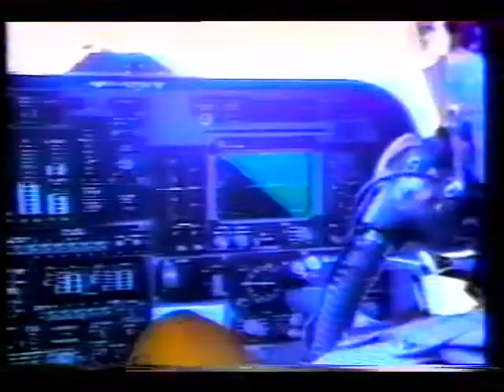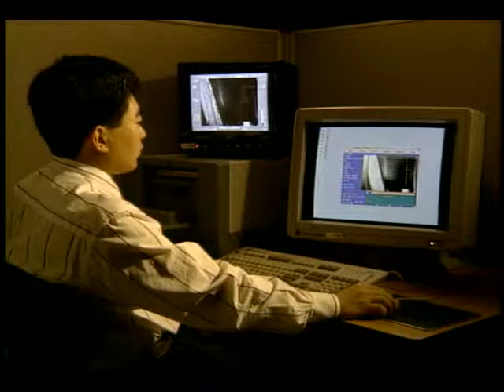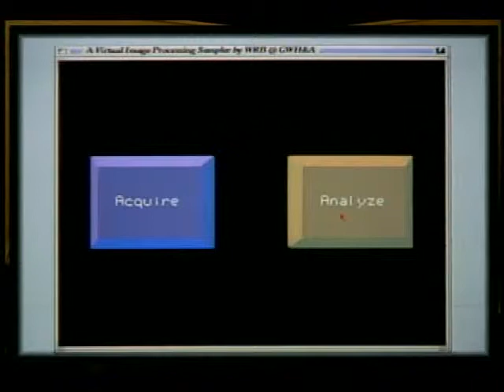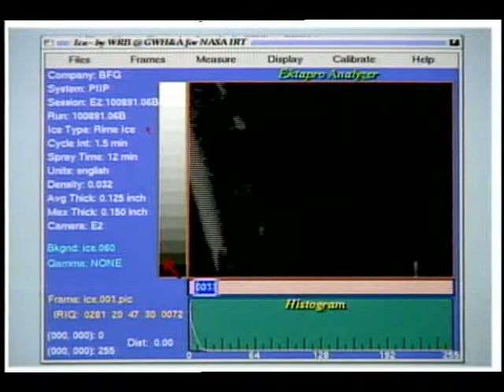WHIPICE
This video documents efforts by NASA Lewis Research Center researchers to improve ice protection for aircraft. A new system of deicing aircraft by allowing a thin sheet of ice to develop, then breaking it into particles, is being examined, particularly to determine the extent of shed ice ingestion by jet engines that results. The process is documented by a high speed imaging system that scans the breakup and flow of the ice particles at 1000 frames per second. This data is then digitized and analyzed using a computer program called WHIPICE, which analyzes grey scale images of the ice particles. Detailed description of the operation of this computer program is provided. No sound. Released Jan. 1992.